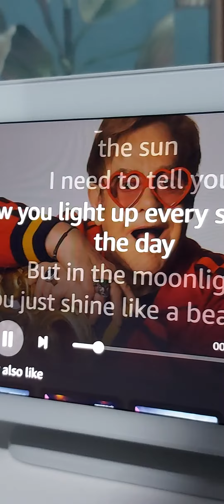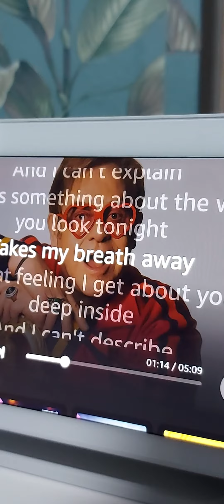26 November 2023